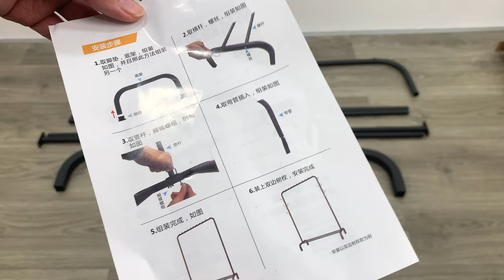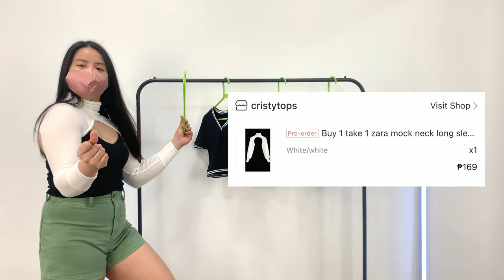[VLOG] 12.12 SHOPEE HAUL: K-POP Dance Coverist Edition | heymisstatj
♡ SHOPEE LINKS ♡

I got a couple of items from Shopee 12.12 Sale which are useful for my K-POP dance covers and I'm happy to share it with you! I included the shop and item names as well as the actual prices in the video. Hope you like it! ♡

♡ TIME STAMPS ♡
00:00 Intro
00:12 Clothing Rack
01:27 Tops
02:48 Accessories (Socks, Chain, Necklace, Earrings, Hair Clips)
05:30 Broken Hair Finishing Product

♡ ABOUT HEYMISSTATJ ♡